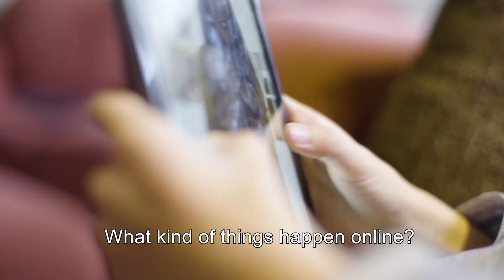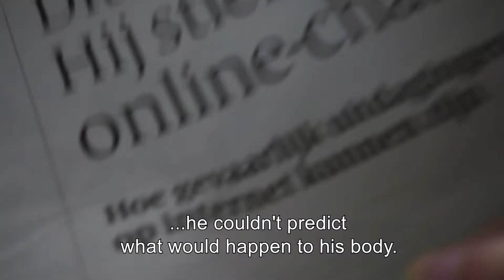The Choking Game I Official Trailer I Documentaire I Boegbeeld